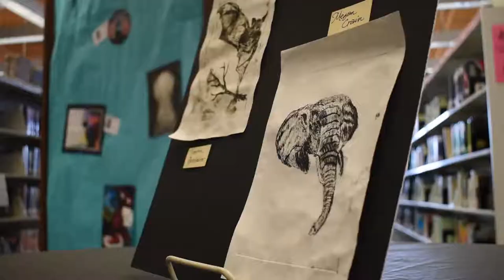FHN North Street Coffeehouse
Francis Howell North High School hosted their annual North Street Coffeehouse, which provides students and faculty with an opportunity to share their artistic talents. FHN students attended the two-day event full of musical performances, poetry, colorful artwork, and of course hot beverages.